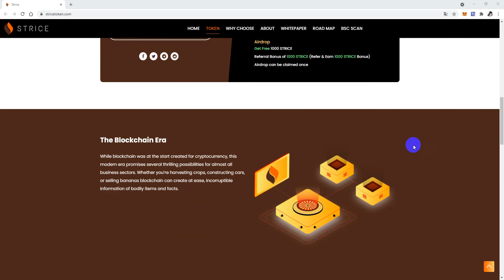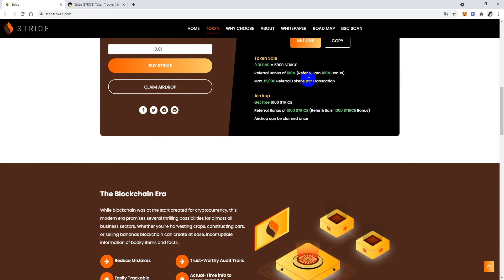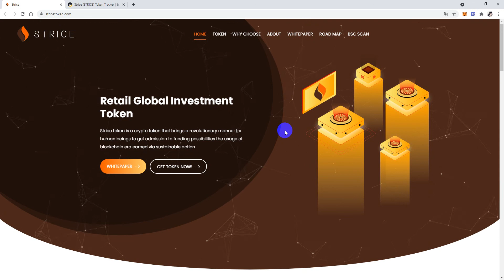Claim Airdrop Nhận 1000 Tokens STRICE Mạng BSC Rất Tiềm Năng